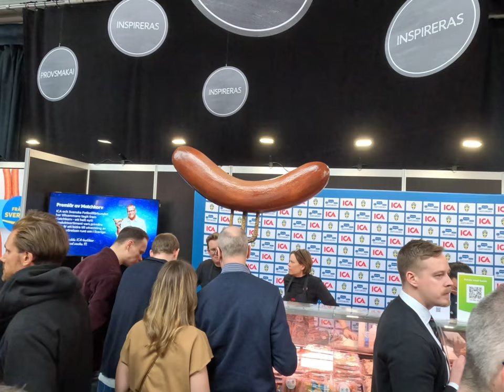Makkaraklubben på Korvfestivalen 2023